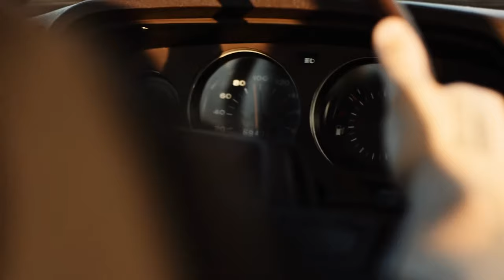The Gardener & The Tree - mph (Visualizer)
LYRICS:
You, yeah you were amazing
You put your heart on the road
And drove about a hundred

And I, yeah I wasn't lazy
I put my heart on the road
Never caught you on the highway

whoooo
You put your heart in a case
And filled it up with madness

whoooo
I put my heart in a case
And filled it up with sadness

No light in the entrance
I don't wanna fake it
You just go and take it
I don't wanna see you fail